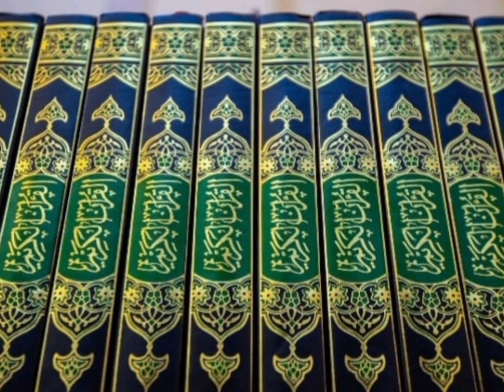Zul Hajj k pehly 10 din ki Fazilat aor on mai kiye jany waly aamal || Meri Ibadat || Islamic Channel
Is video mai apko zul Hajj k pehly din se 10 din ki fazilat aor on mai kiye jany waly aamal bataye gaye hain. Jin pe amal kar k ap apni nekiyan increase kar sakty hain.
@Raminding Final Destination @Israr Ahmad Exclusive @Voice Of Islam @Tanzeem-e-Islami @Quranwebsite @Dr. Israr Ahmed @REHBAR E KAMIL @ZiaRecord @Sahar Afsha Official @Mufti Tariq Masood Lovers @Ahzaar @Fahim Akhtar Ullal @Islam Studio @Ramsha Sultan @ISLAMIC FACTS @Peer Ajmal Voice  @Islamic Center @ZiaRecord @Darsequran.com @Tuaha Fans True Islamic Info @Tuaha & Muhammad Ali Speaks @Muhammad Ali @Raja Zia ul Haq @Ask Sahil @Youth Club Shorts @Muhammad Ali Fans